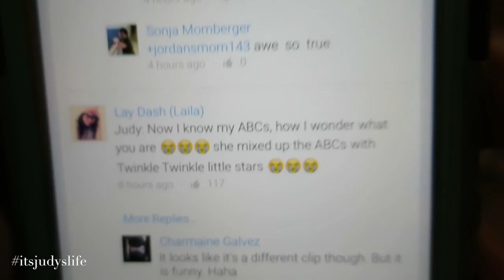Overly Emotional - July 02, 2015 - ItsJudysLife Vlogs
Sometimes I just get overly emotional, Miya and Keira take a dip in the pool, and Benji is still obsessed with Snapchat (BenjiMantv) Tune in for a new itsjudyslife vlog everyday at 12PM PST!

Judy's Links

Benji's Links

Vlog Camera We Use:

Blendtec Blender